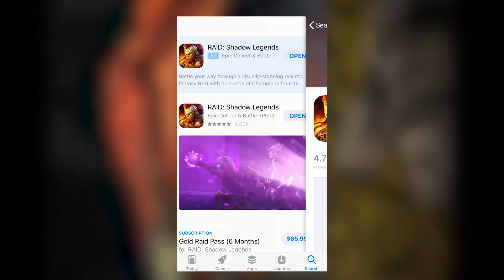10 Types of Metal Music Video Teasers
Install Raid for Free ✅ IOS ✅ ANDROID Start with💰50K silver and get a Free Epic Champion 💥 on day 7 of “New Player Rewards” program
Some of the most popular types of metal music video teasers!

GEAR USED:
JP6 (Stealth Black)
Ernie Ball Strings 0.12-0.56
AXE FX
CUBASE AI 9.5
Canon SL2
Adobe Premier